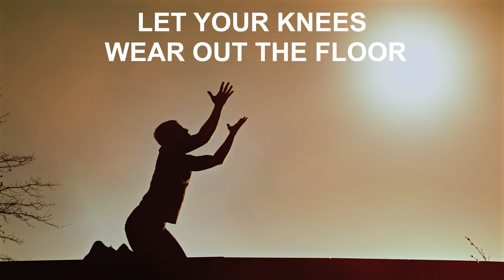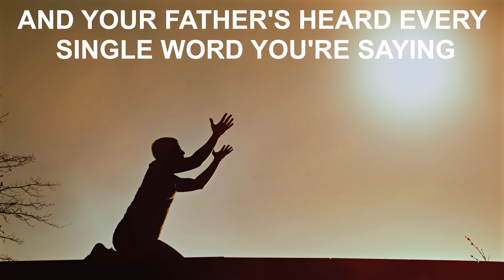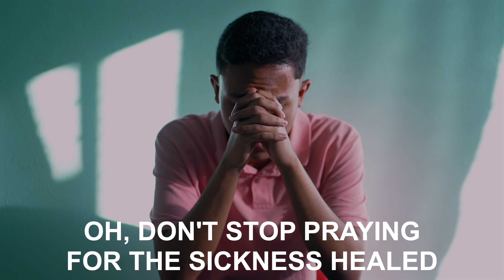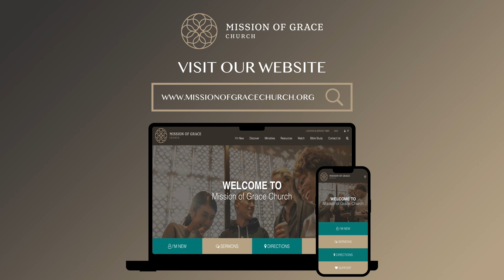Matthew West - Don't Stop Praying (Lyric Video)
Lyrics:

What's your impossible? Your "I need a miracle"?
What’s got you barely hanging by a single thread?
What looks so hopeless now? What weighs down your heart with doubt?
You beg for a breakthrough but no sign of breakthrough yet

When you've cried and you've cried ’til your tears run dry
The answer won't come and you don't know why
And you wonder if you can bow your head even one more time

Don't stop praying
Don't stop calling on Jesus' name
Keep on pounding on Heaven's door
And let your knees wear out the floor
Don't stop believing
’Cause mountains move with just a little faith
And your Father’s hеard every single word you'rе saying
So, don’t stop praying

He's close to the brokenhearted and saves those who are crushed in spirit
The Alpha and Omega knows how your story ends

Oh, do it one more time

And don't stop praying
Don't stop believing
And your Father's heard every single word you're saying

Don't stop praying
Let your knees wear out the floor
Don't stop believing